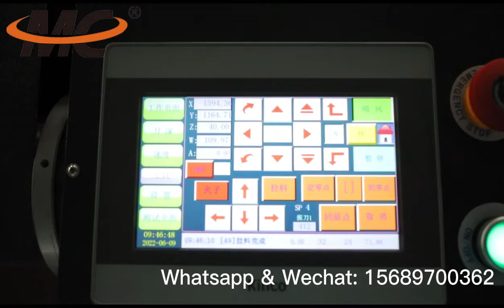Good Quality Durable Fabric Leather Cutting Cut Machine For Upholstery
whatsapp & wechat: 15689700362